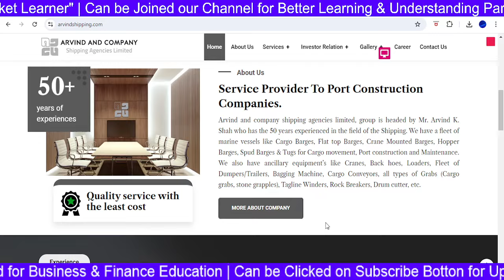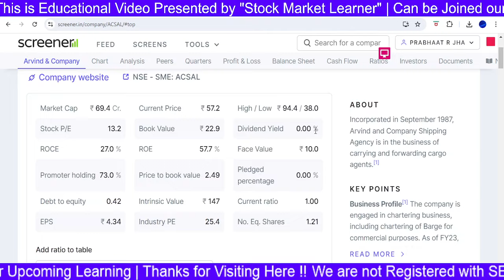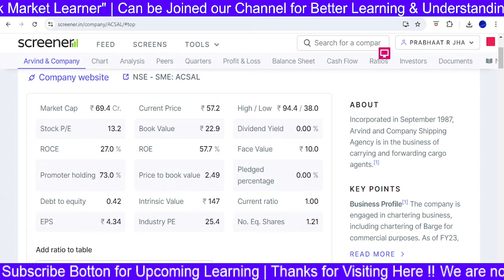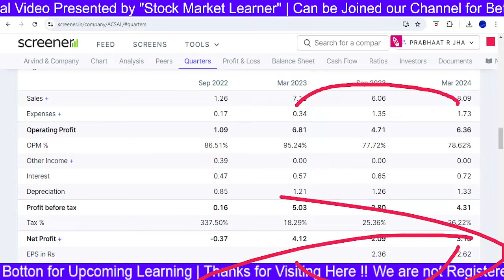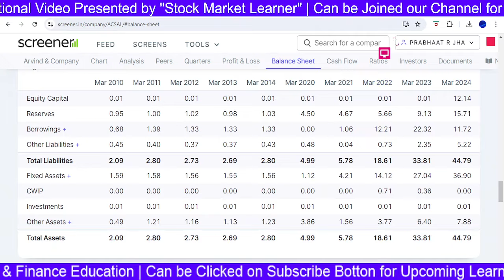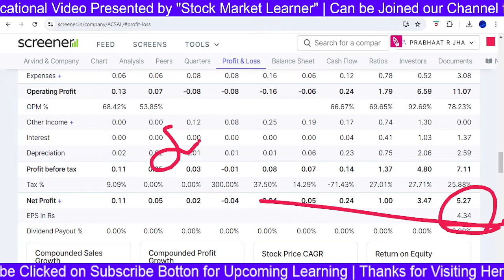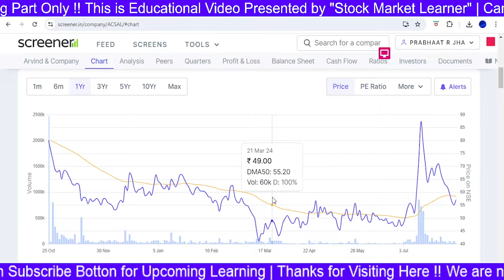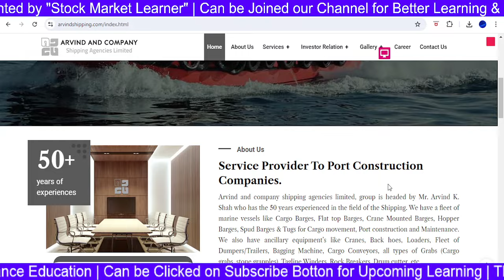Arvind Shipping Share - Complete Study | Arvind and Company Shipping Share Latest News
Arvind Shipping Share - Complete Study | Arvind Shipping Share Analysis | Arvind Shipping Agencies, Arvind and Company Shipping Share Latest News

arvind and company shipping agencies share latest news today,
arvind and company shipping agencies share target tomorrow,
arvind and company shipping agencies share news today,
arvind and company shipping agencies latest news,
arvind and company shipping agencies news,